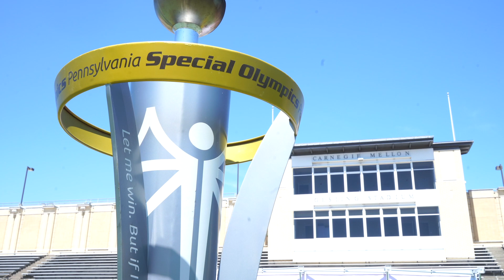Seth Henry: CMU Hoops Player Allows Others to Compete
Seth Henry is a Carnegie Mellon University basketball player and a 2019 graduate in economics. This year he was the competition director for the Western Pennsylvania Spring Sectional Games for Special Olympics of Pennsylvania. After graduation, Henry will be a cyber analyst for Booz Allen Hamilton in the Washington, D.C. metro area and plans to try out for the NBA G League to continue his playing days.